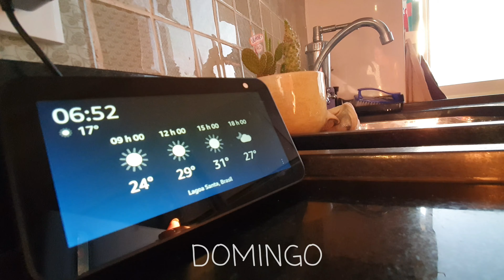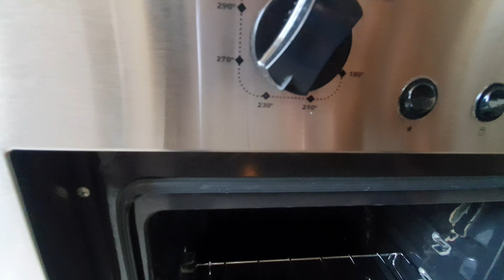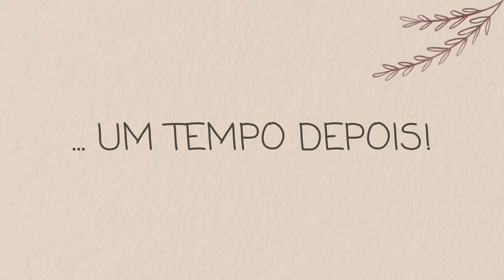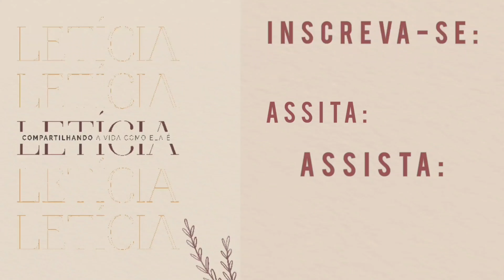VLOG: ROTINA DE DOMINGO | SUPERMERCADO | ALMOÇO DELICIOSO | UM DIA COMIGO | Letícia Fernanda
Que tal passar o dia com a gente? 24 horas de vlog mostrando nossa rotina de domingo por aqui, teve almoço delícia e preguiça de domingo.  E se gostou não esqueça de CURTIR e DEIXAR SEU COMENTÁRIO!

Espero ter inspirado e ajudado você de alguma forma!